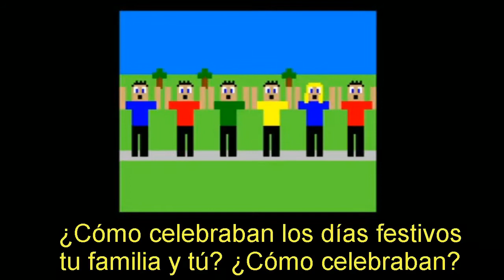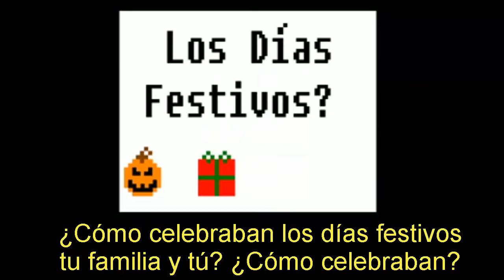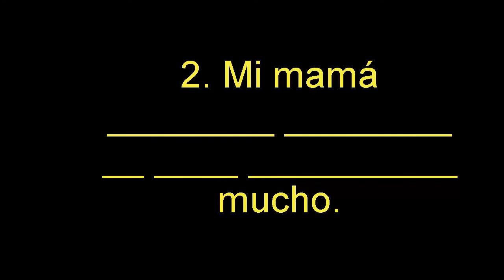Spanish 2 Lesson 4B-2 Vocabulary (part 2)